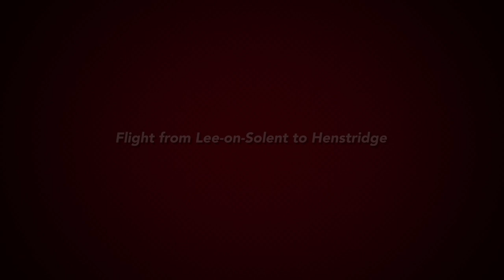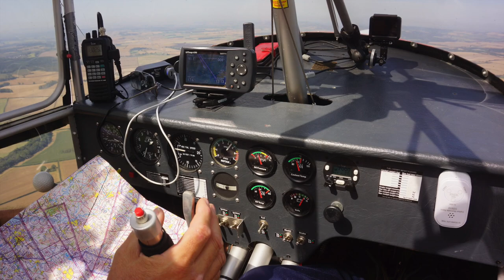Wings and Wheels Henstridge Airfield 2019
Wings and Wheels Henstridge Airfield - 24th August.  2019 was the twentieth celebration of this event.  Classic cars, vintage & classic aircraft, it was a great event over 150 aircraft or possibly more came from all parts of the UK to a well organised event the weather was glorious even too hot at times it probably reached 30° Celsius lots of old cars on display many outlets to buy fast food that was reasonably priced and tasted nice. It was free landings but we gave donations when signing in. The marshals were very good it was an enjoyable day with a nice flight for about one hour from Le-on-Solent to Henstridge. Not many flex wing microlights attending, but it was a good day and look forward to next year.  This is the video flying there I will do another video being there and a return flight video over the next few days.